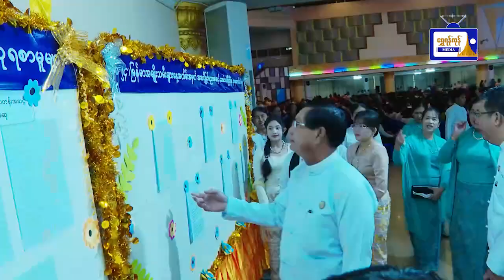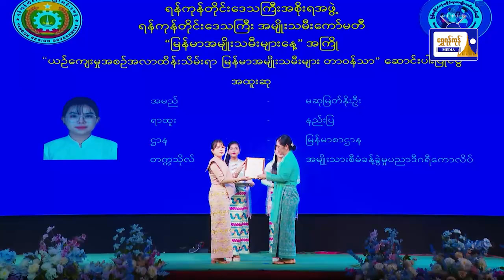ကဏ္ဍအလိုက် ထူးချွှန်အမျိုးသမီးများအား ဂုဏ်ပြုဆုများချီးမြှင့်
မြန်မာအမျိုးသမီးများနေ့ အခမ်းအနား ကျင်းပ၍ ကဏ္ဍအလိုက် ထူးချွှန်အမျိုးသမီးများအား ဂုဏ်ပြုဆုများချီးမြှင့်